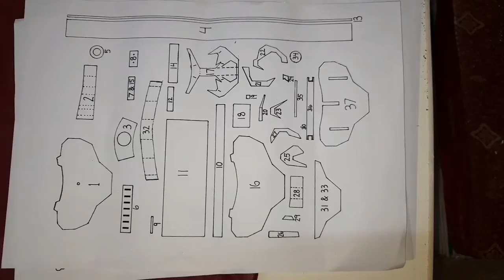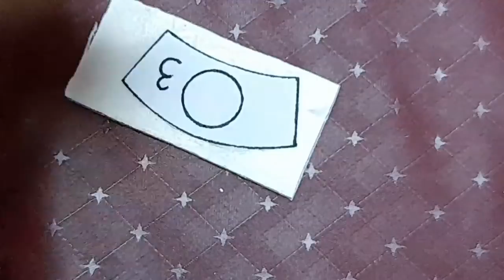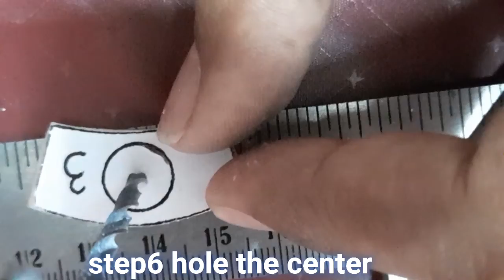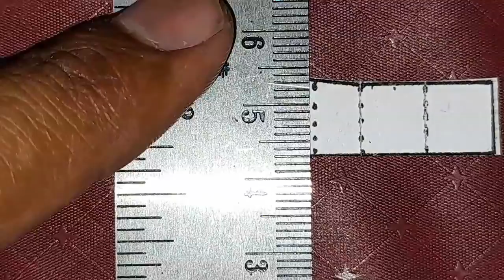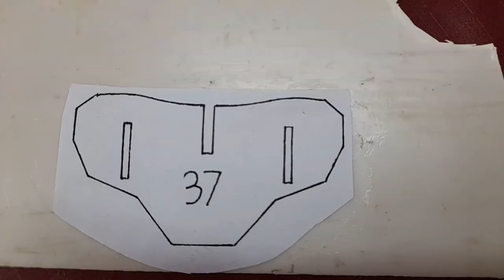how to make spiderman web shooter